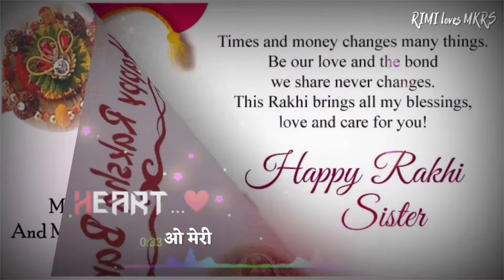Pyari Baihna | Raksha Bandhan Status Video | Rakhi Special | New Status | Happy Raksha Bandhan 2020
TITLE"Pyari Baihna | Raksha Bandhan Status Video | Rakhi Special | New Status | Happy Raksha Bandhan 2020"

RIMI LOVES MKRS,
Rimi loves mkrs,
rimi loves mkrs,